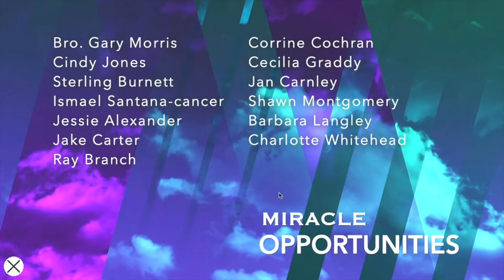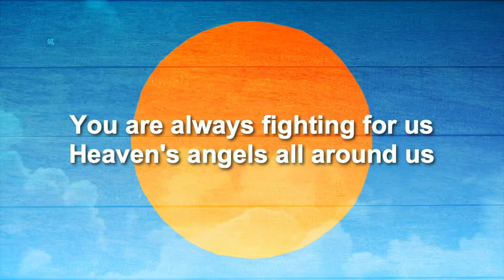Don't Stop by Rev. Kevin Martin | Pentecostals of Atascocita